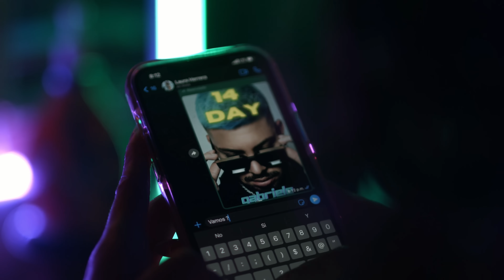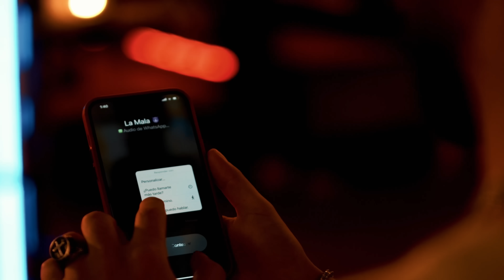Gabriele, Okeiflou - Talento 💄 (Official video)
Síguenos 🚀

Letra

Sale de party quiere vacilar
Le tira un sos a sus amigas
El coro está cabron la noche se activa
En la cartera clavada la sativa
Tiene todas las cone
Ella nunca le baja siempre está a otro nivel
Su flow es alta gama aqui no hay ni un friend
Mala fama no le para no es que se cotice

Aunque lo intento
Siento me tiene mal
Su movimiento lento
Sabe provocar
Tiene talento
Ella y su amiga son las que controlan
Y yo presiento que esto
Se va a descontrolár

Le gusta la mari, la molly y la disco
El booty es cali apretado tiene el gistro
Se la quieren comer pero los deja en visto
Tiene mas fanáticos que Jesus cristo
Que ella quiere perreo, fumeteo, bellaqueo
Las noches de jangueo y las babys la miran feo
Con ese cuerpo llena un choliseo
Y si quieren tenerla pues pidan un deseo

Hoy salió a beber
Con sus amigas ready pá joder

Aunque lo intento
Su movimiento lento
Sabe provocar
Tiene talento

Gabriele
Okeiokei flou
Dimelo gotex
Tu blanquito favorito
Tu fucking blanquito favorito
El viaje
El viaje
Welcome to my trip